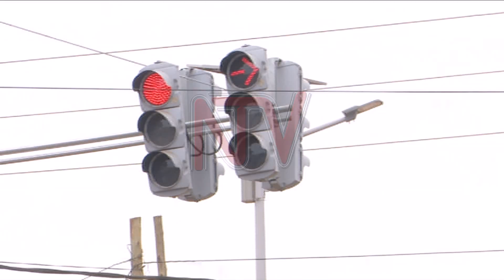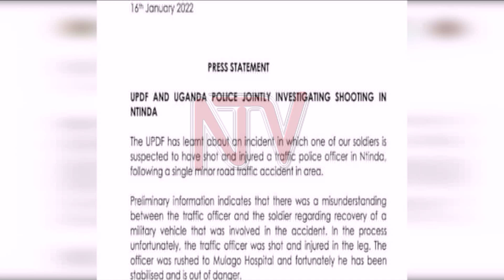Owa UPDF akubye owa poliisi y’ebidduka essasi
Abakulu mu magye ga UPDF batandise okunoonyereza ku basajja baabwe abagambibwa okusiiwuka empisa nebakuba ofiisa wa poliisi y’ebidduka amasasi mu bitundu bye Ntinda olwaleero.Robert Mukebezi yakubiddwa essasi mu kanyoolagano n'abajaasi ba UPDF ababadde bamuziyiza okutwala mmotoka y'aabwe ebadde ekoze akabenje ku poliisi y'e Kira Road Tukitegedde nti bano babadde baagala etwalibwe ku kitebe ky'amagye e Mbuya mukifo kyokugitwala ku poliisi.